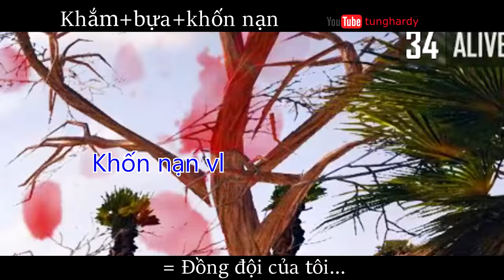Playerunknown's Battlegrounds Funny Moments #9 - Đồng đội bựa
4 thằng nhảy loot xa, có mỗi 1 ô tô, đâm vào 1 chỗ ko đi lại đc. 4 thằng từ bạn thành thù giết nhau loot máu :))